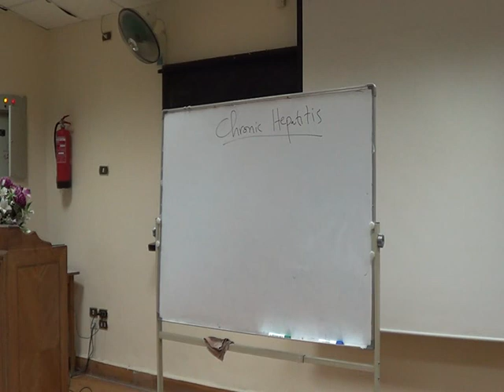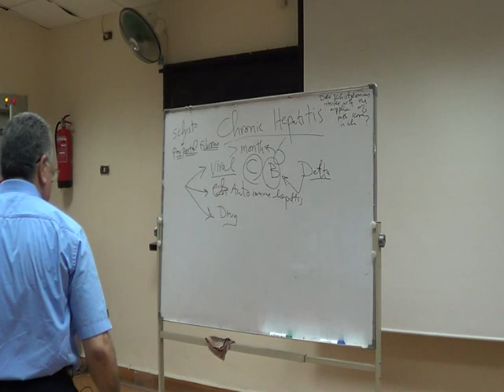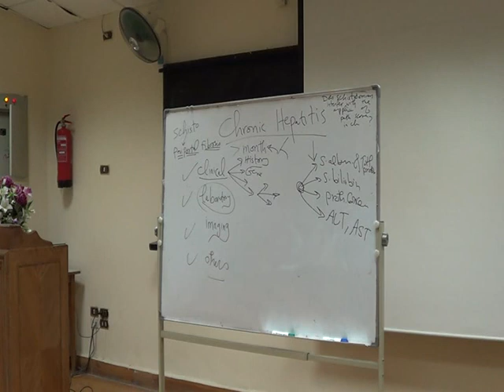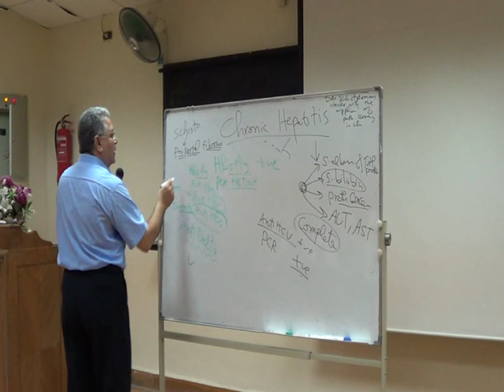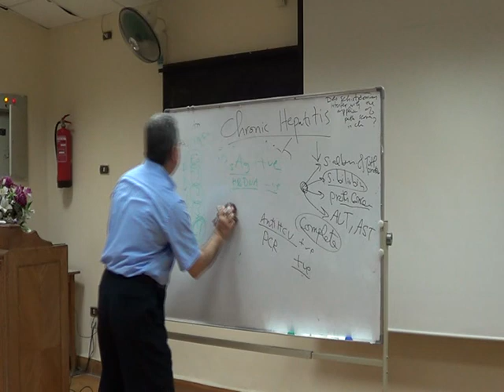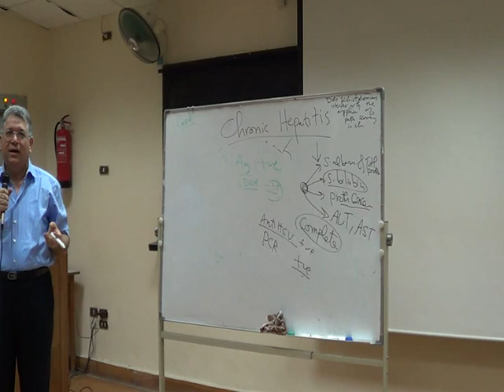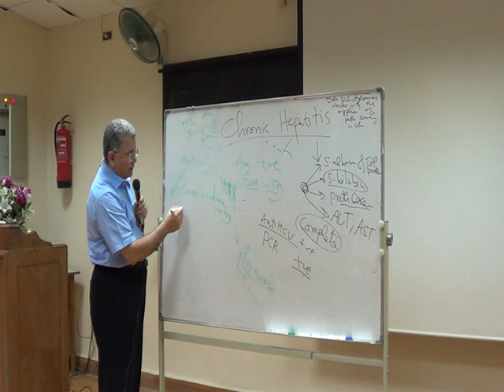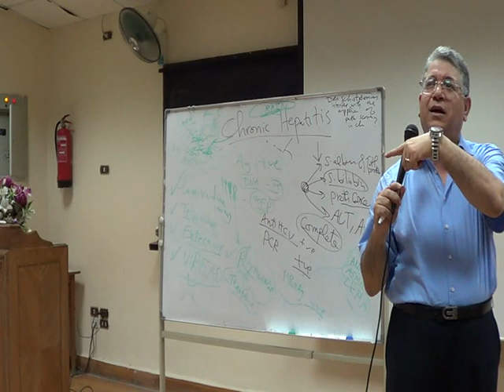Chronic hepatitis prof Gamal Sheha Nov 2012